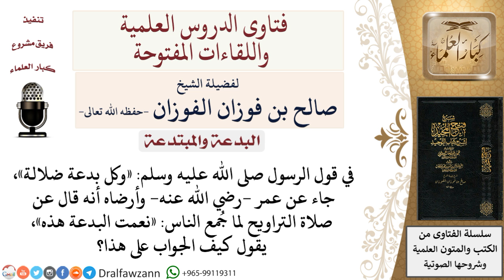كيف نوفق بين قول الرسول «وكل بدعة ضلالة» وبين قول عمر رضي الله عنه «نعمت البدعة هذه»؟